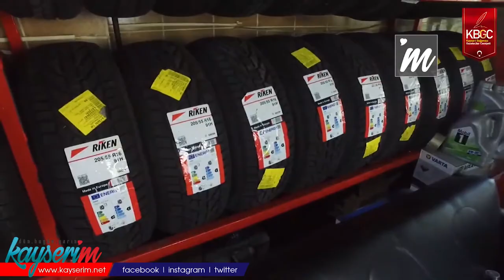Oto Bakım Servislerinin Kış Mesaisi Başladı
KAYSERİ,(BGC)- Kayseri'de kış mevsiminin yaklaşmasıyla beraber araçlarda ve lastikçilerde kış bakımı mesaisi başladı.
Kış mevsiminin yaklaşmasıyla sürücüler araçlarının bakımını yaptırmaya başladı. Oto bakım servislerinde kış bakımı mesaisi yaşanıyor. Araçlarda, yağ filtresi, polen filtresi, hava filtresi, antifriz, kış lastikleri ve yağ bakımları yaptırılıyor. Kış bakımı yaparken vatandaşların dikkat etmesi gereken hususlara dikkat çeken Ramazan Yavuz,” Öncelikle kış geliyor. Antifriz ve yağ değişimi öncelikli olması gerekiyor. Daha sonra kış lastiklerinin de takılması gerek. 1 ay kaldı lastik değişimi ve antifrizin kış ortamının eksilere çıkması için bunun bir an önce yapılması lazım. Yoğunluğa kalmadan daha çabuk ve sağlıklı olması lazım. İlk olarak kaliteli ürün takması, bilinen markaları kullanması bir de işçiliğe çok önem verilmesi gerekiyor. Önemli olan hususlar bunlardır. Kış geliyor vatandaşlar 1 ay içerisinde bakımları yaptırması gerekiyor. 1 Aralık son gündür. Bu yılda her yıl olduğu gibi kış lastiği zorunlu olacak. Daha sonrasında kış lastiği takmayan ticari araçlar için cezai işlem uygulanacak. 15 Ekim ve 1 Aralık tarihleri arasında kış lastiği takılması lazım. Yoğunluğa kalmadan 15-20 gün içerisinde takılırsa memnun oluruz. Cezai işlem sadece ticari araçlar için geçerli. Ancak binek araçlar için böyle bir zorunluluk bulunmuyor can sağlığımız için kış lastiği araçlara takılırsa iyi olur” diye konuştu.

“İŞLERİMİZ GÜZEL VE BEKLENTİNİN ÜZERİNDE”
Kış mevsiminin yaklaşmalarıyla beraber bakım yaptıranların beklentilerinin üzerinde olduğunu belirten Yavuz, lastik fiyatlarında artış beklediklerini söyledi. Yavuz, “Şu an da normal seyrinde gidiyor ve işler güzel, beklentinin üzerinde. Dolar’ın artmasıyla fiyatlarda da artış oluyor ancak bu duruma yapacak bir şey yok. Gelen haberlere göre bayağı da yükselecek gibi görünüyor. Bir an önce lastik alınmasını tercih ederim çünkü şu an da 200 lira olan bir lastik 220-230 lira gibi yükselmesi bekleniyor” şeklinde konuştu.